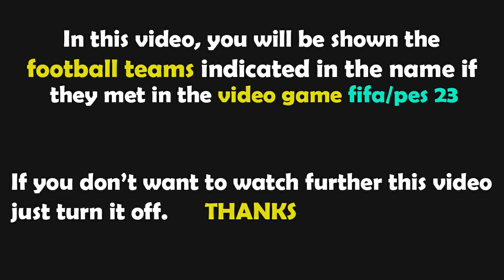FIFA 23 Gameplay | Werder Bremen - Bayern München | Bundesliga - 2023/2024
werder bremen bayern münchen,werder bayern münchen,